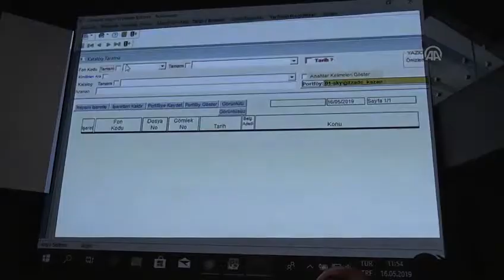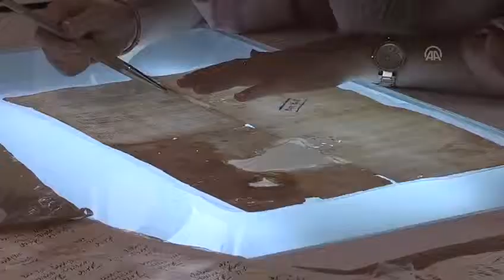Tataristan Özerk Cumhuriyeti Cumhurbaşkanı Minnihanov'un Devlet Arşivleri Ziyareti